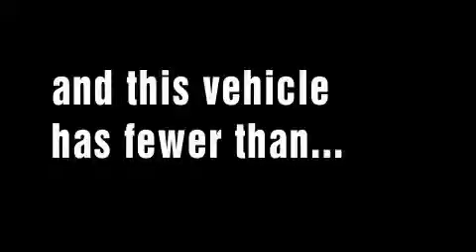2009 BMW 528i xDrive Carrollton TX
Year: 2009
 Make: BMW
 Model: 528i
 Engine: 3.0L DOHC 24-valve I6 engine
 Trans.: Automatic
 Exterior: Gray
 Miles: 2,408
 Interior: Tan

 1875 N. Interstate 35E

 2009 BMW 528i xDrive Carrollton TX